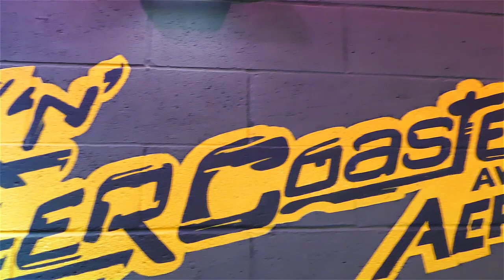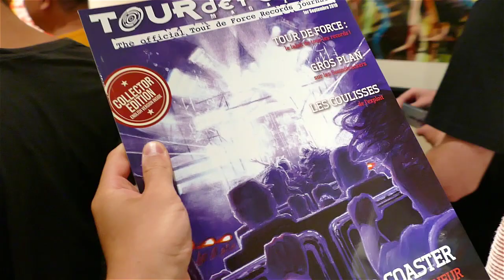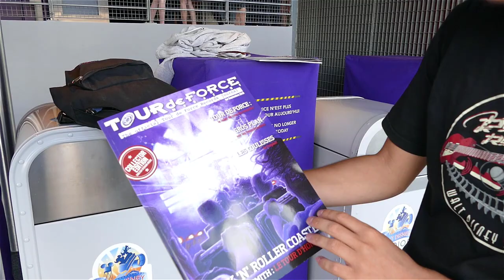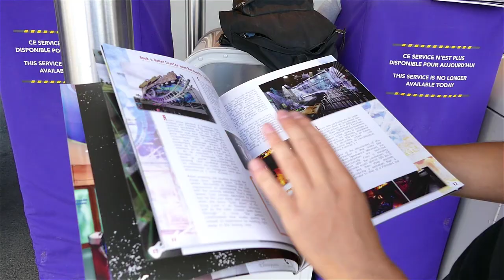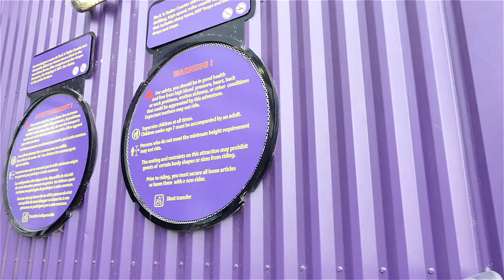LA DERNIÈRE JOURNÉE DE ROCK'N'ROLLER COASTER ! (Vlog)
▁ ▂ ▃ INFOS ET LIEN(S) ▄ ▂ ▁

Aujourd'hui on se retrouve pour une toute nouvelle vidéo pour la dernière journée de Rock'n'roller Coaster le 01 septembre 2019 pour une transformation sur le thème Iron Man !

Si vous avez des questions ou des suggestions, rendez-vous en commentaire !

♬ MUSIQUES UTILISÉES ♬